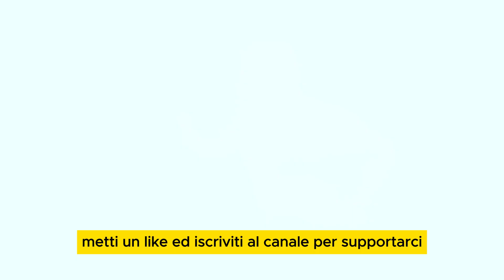Intrighi di Totti: Il Controllo Fiscale Che Ha Scioccato l'Italia!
Scopri i retroscena del controllo fiscale che ha scosso l'Italia. Nel video, esploreremo i dettagli sconcertanti della verifica sulla contabilità di Totti, le possibili implicazioni legali e il coinvolgimento del gossip. Rimani con noi fino alla fine per non perderti nulla di questa storia intrigante!